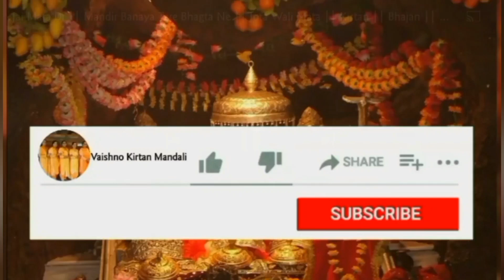Navratri Special 🌹 भवानी कर दो बेड़ा पार एक बार मां दर पे बुला लो विनती बारम्बार 🌹🙏🏻